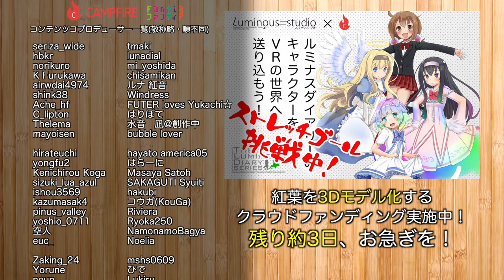本格的♂ガチムチパンツノマドワーク2018美笛 for Unity (1)【LDs_349】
●紅葉を3Dモデル化するクラウドファンディング実施中！

( ﾟдﾟ)さあいよいよ設営の時間です。

　Breakthrough_ace.輝鳴
●キャラクターデザイン・キービジュアル：
　そらのん
●ルミ・ミレーニア オリジナルキャラクターデザイン：
　なか